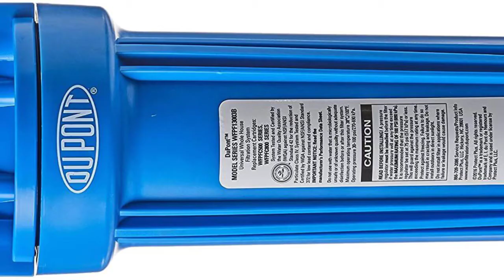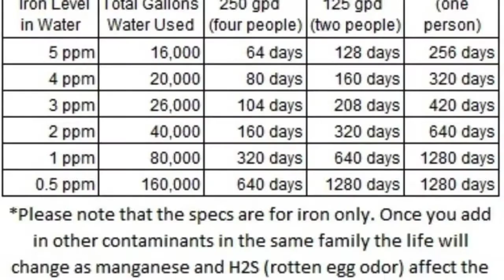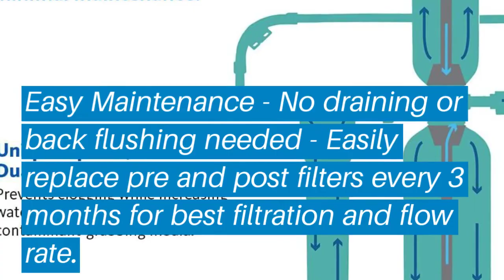Top 5 Best Whole House Water Filter: Best Whole House Water Filter Reviews | (Buying Guide)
Top 5 Best Whole House Water Filter: Best Whole House Water Filter Reviews | Top Best Whole House Water Filter (Buying Guide)

✅ Are you Thinking to purchase the best Whole House Water Filter? This video will help exactly which are the best budget Best Whole House Water Filter on the market today.

⬇️Click to Show More⬇️

DUPONT WFPF13003B
3M Aqua-Pure AP903
Home Master HMF2SMGCC
Home Master HMF3SDGFEC
Aquasana EQ-1000-AMZN

Don’t miss this in-depth review of the best Whole House Water Filters for the money, and enjoy your first or new Best Whole House Water Filters buying.